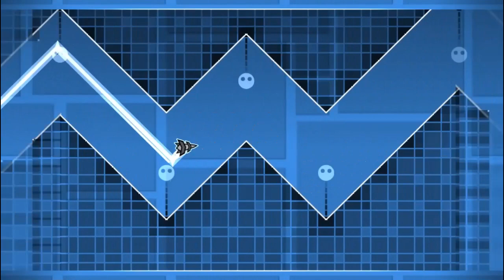Geometry Dash Tetris Dash By AgentJDN 4*